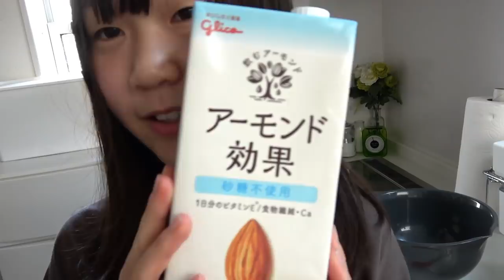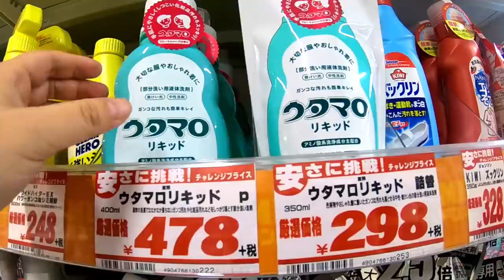【ルーティーン】平日の放課後ルーティン！学校から帰ってきてから夜寝るまで【小学生女子の放課後】【しほりみチャンネル】